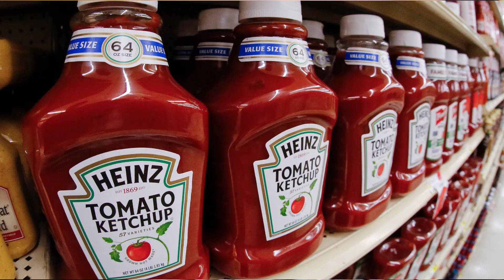Hva er Ukens RYM?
Er du glad i Harry Potter eller Gaming?